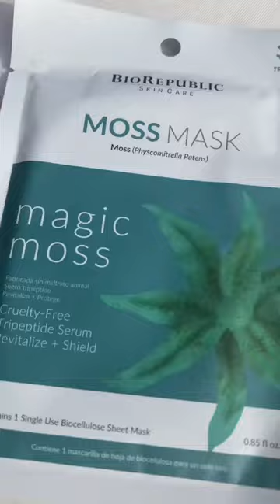shorts ad ft @biorepublicskincare 🪷 ad p